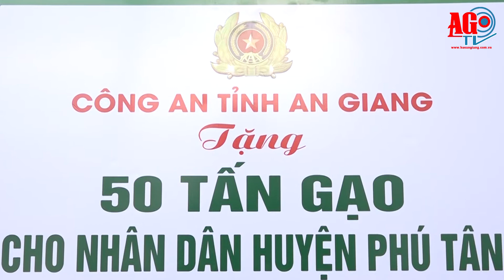Công an tỉnh An Giang tặng 2.000 bình ô-xy y tế và 50 tấn gạo hỗ trợ phòng, chống dịch COVID-19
Sáng 24-9, Công an tỉnh An Giang tổ chức lễ trao tặng 2.000 bình ô-xy y tế phục vụ công tác điều trị bệnh nhân nhiễm COVID-19 trên địa bàn tỉnh và tặng 50 tấn gạo hỗ trợ người dân gặp khó khăn tại các khu phong tỏa tại huyện Phú Tân. Phó Bí thư Thường trực Tỉnh ủy, Chủ tịch HĐND tỉnh Lê Văn Nưng; Phó Bí thư Tỉnh ủy; Chủ tịch UBND tỉnh Nguyễn Thanh Bình; Chủ tịch UBMTTQVN tỉnh Nguyễn Tiếc Hùng và lãnh đạo các sở, ngành tỉnh đã đến dự.